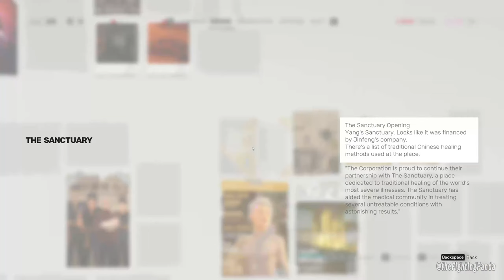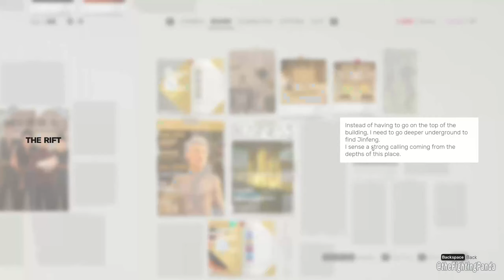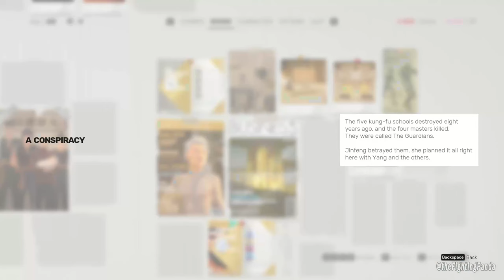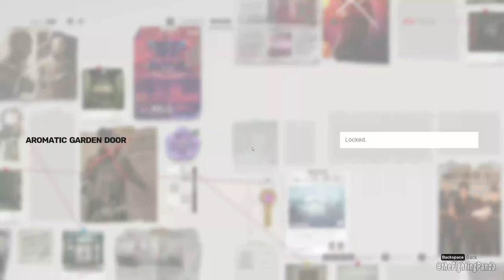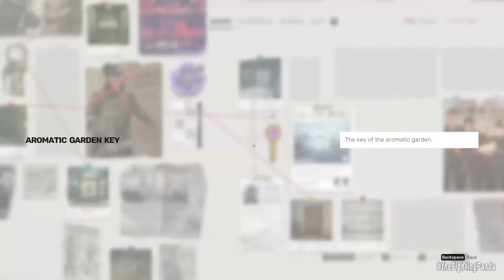SIFU Gameplay Walkthrough [END] No Commentary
Whether you choose to play as a male or a female character, in Sifu, you will ponder that question on your path for revenge, hunting down your family’s assassins. One against all, you have no allies, countless enemies, and a mysterious amulet to bring you back to life every time you die. Yet, be warned! Your secret weapon comes with a hefty price to pay: aging and its consequences.

Your enemies don’t wait their turn, and they don’t broadcast their intent. Dodge, parry, strike, use combos, and be like water making its way through captivating environments. Learn how to master your art, whether by fighting through the underbelly of a nightclub, scrambling through a refined gallery to avoid getting surrounded, or vertically navigating a towering office building.

Careful positioning and clever use of the environment to your advantage are key to your survival. Use everything at your disposal: throwable objects, makeshift weapons, windows, and ledges... The odds are stacked against you, and you will be offered no mercy.

SYSTEM REQUIREMENTS
RECOMMENDED:
- OS: Windows 10
- Processor: AMD FX-9590 or Intel Core i7-6700K or equivalent
- Memory: 10 GB RAM
- Graphics: GeForce GTX 970 or Radeon R9 390X or equivalent
- DirectX: Version 12
- Storage: 22 GB available space

PC Specs:
- Intel® Core™ i5-9400F
- G.Skill F4-2800C17 - 8GVR DDR4 x 2
- GeForce RTX™ 3060 GAMING OC 12G
- 2TB SATA II HDDs and 1TB SSD
- 850W InWin Desert Fox